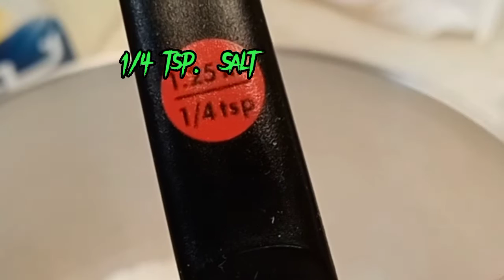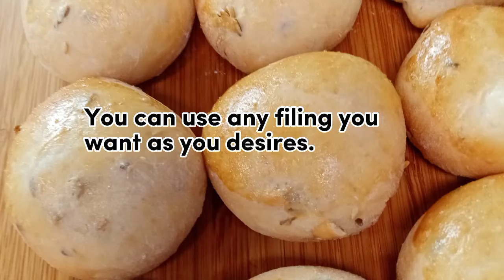LET'S MAKE SPONGE DOUGH FOR MAKING BREAD TODAY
Making bread for them. Enjoy life as ofw life. Life's experiences are pretty nice specially working abroad.